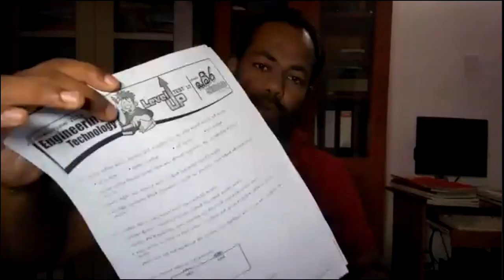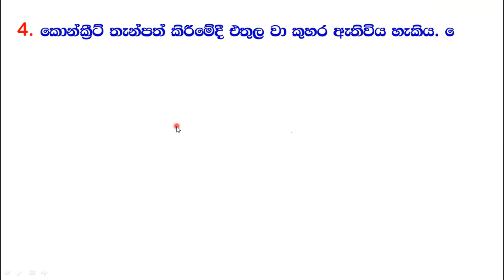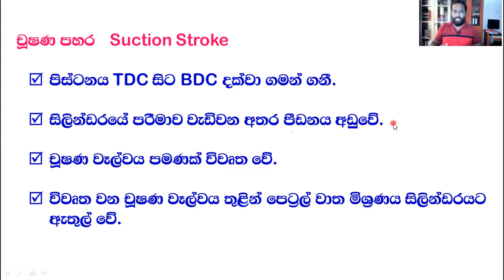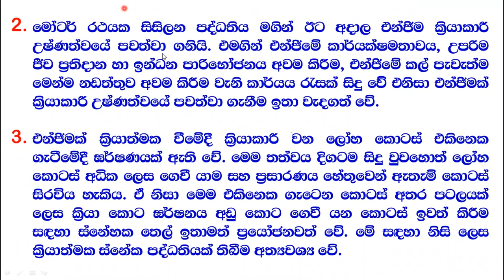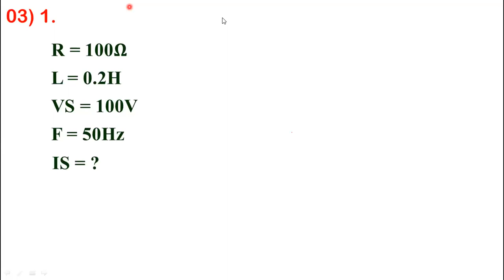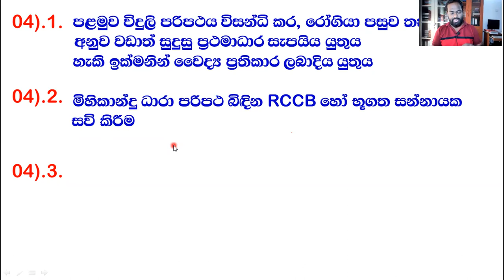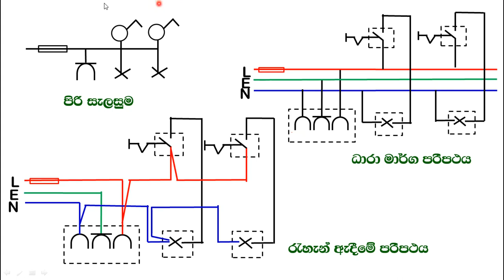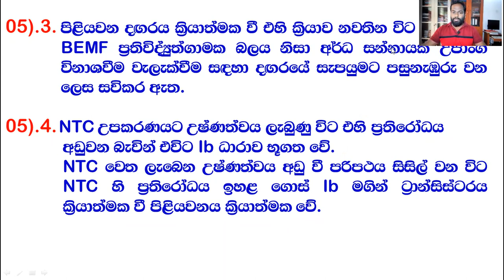2021 Free Online Class Part 10